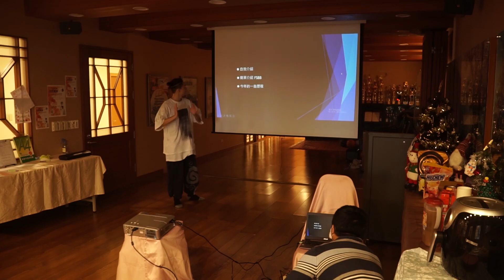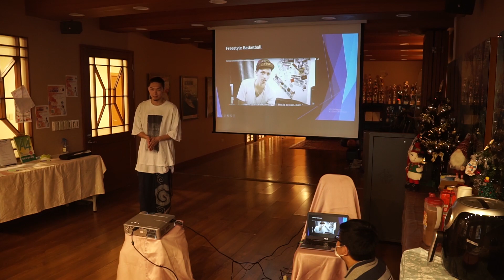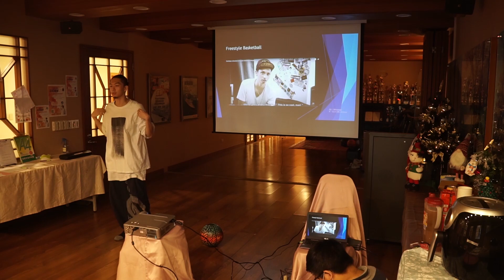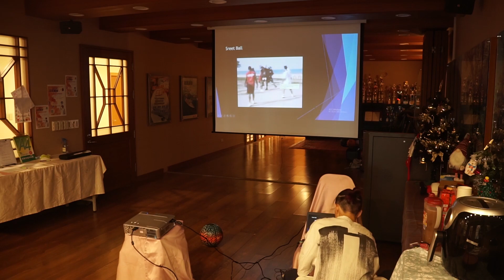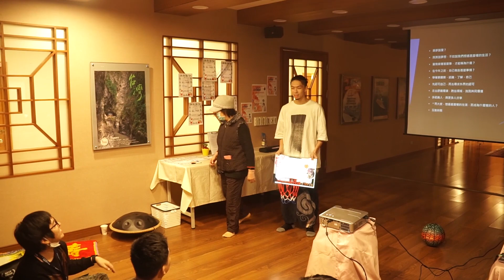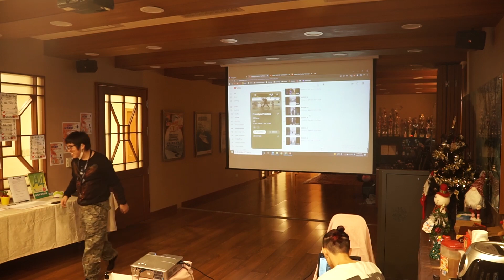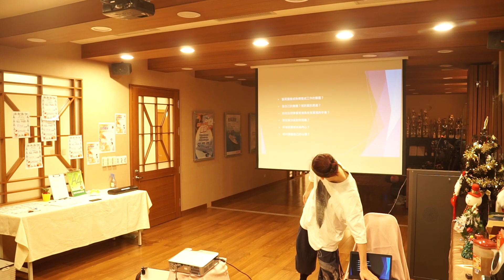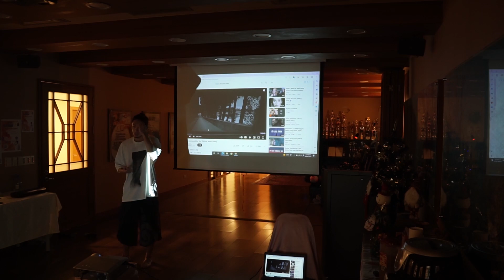2022 12 19 中華科大新竹